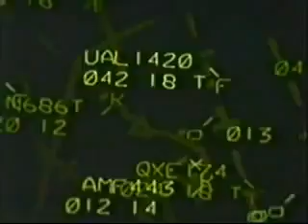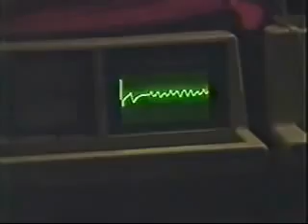Rescue 911-Cardiac Controller